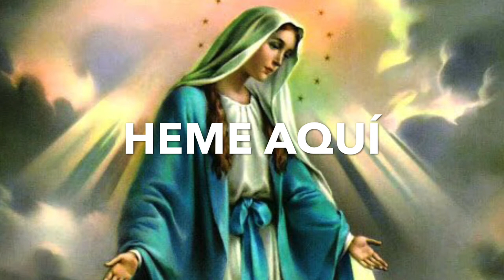Inmaculada Concepción de María Virgen